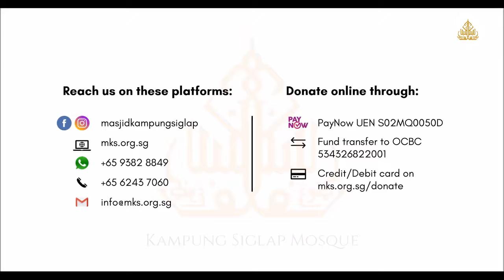"Istatha'uu" VS "Istha'uu" | Indahnya Bahasa Al-Quran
"Sesungguhnya Kami menurunkannya sebagai Qur'an berbahasa Arab, agar kamu mengerti." [Yusuf : 2]

Dalam tazkirah ini, Ustaz Zubair Mohd Redza mengupas pemilihan perkataan, kosa kata serta susunan ayat dalam kitab suci Al-Quran agar kita dapat menikmati keindahan dan sahut firman Allah untuk menggunakan akal untuk memahami isinya.

Sokong & sumbanglah ke Masjid Kampung Siglap.
3 cara menyumbang secara online:
1. PayNow UEN S02MQ0050D
2. Fund Transfer ke OCBC 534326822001